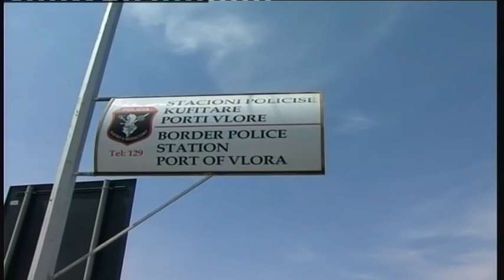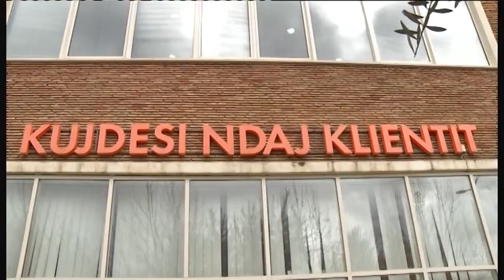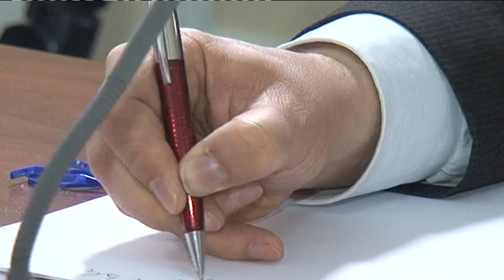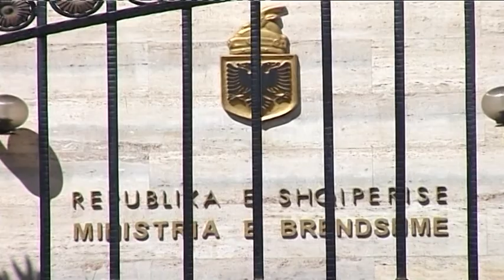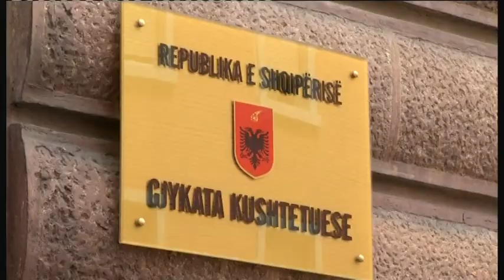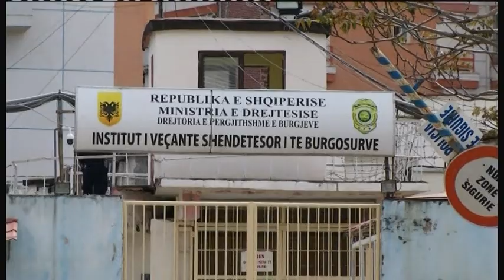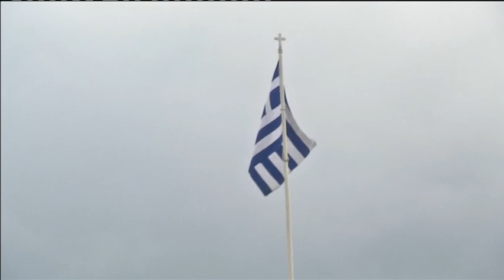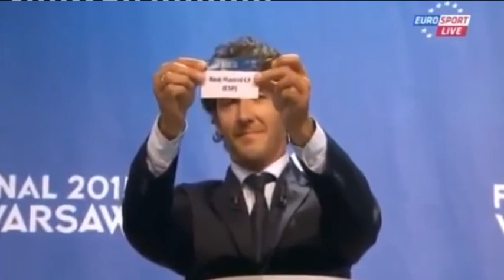Edicioni i lajmeve i orës 20:00, 24 Prill 2015- Ora News